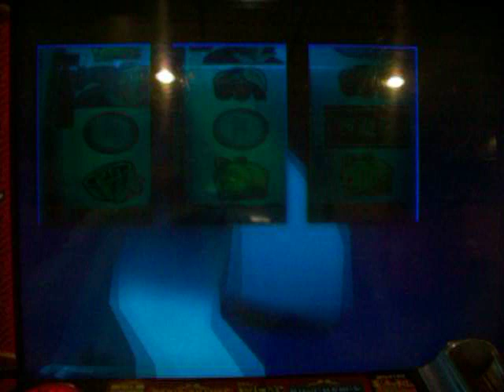超悟空20100922四隻趴.MOV